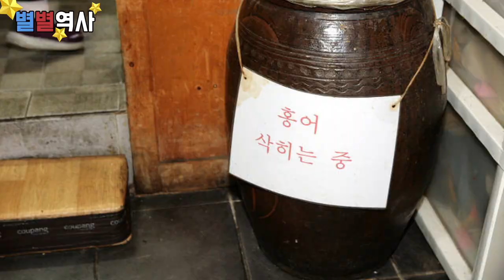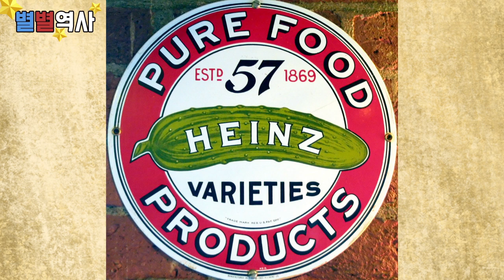☆☆역사// [케첩의 역사]를 빠르게 알아봅니다.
별별역사 // 케첩의 역사를 빠르게 알아봅시다.